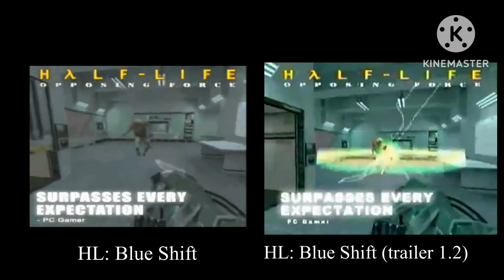HL: Guard Duty Trailer VS HL: Blue Shift Trailer VS HL: Blue Shift Trailer 1.2